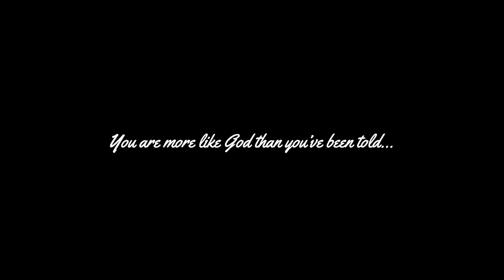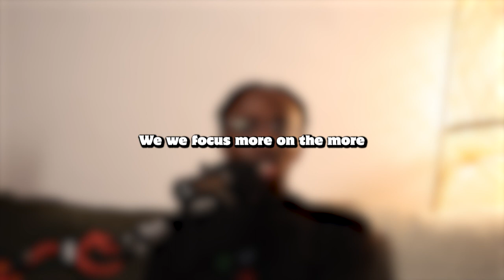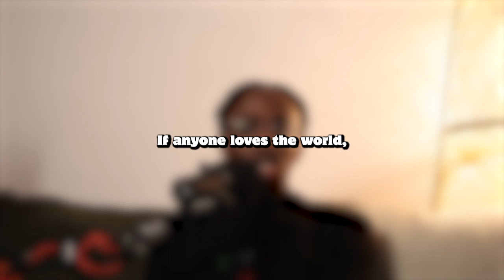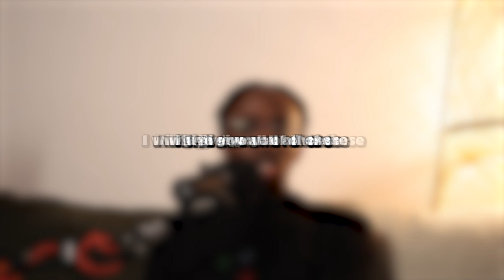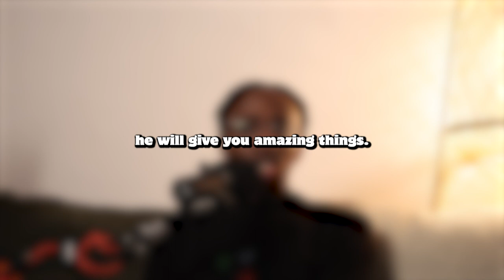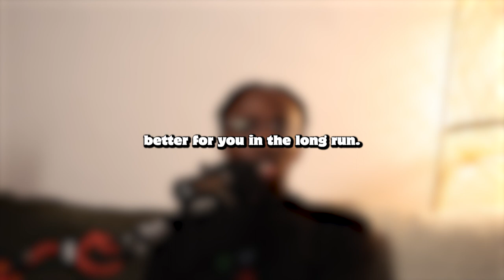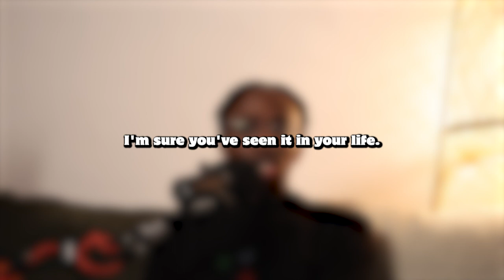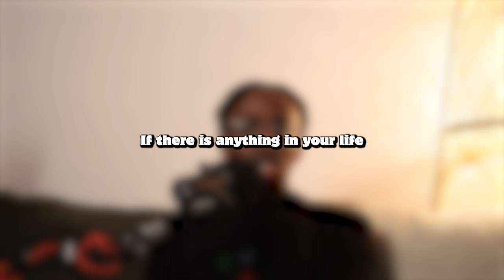The Dangers of Entitlement: How It's Destroying Us | EP 7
Unboxed: Called & Creative Podcast - Embracing Faith and Creativity

According to statistics this may be the most entitled generation. With ad messages, false doctrine and the rise of financial pressures, Gen Z and Millenials are finding themselves expecting a lot more out of their work and life. But, what's God's view? Is this entitlement aiding us or destroying us? Emmanuel looks at the word of God for answers.

"Humble yourselves under the mighty hand of God and in due time He will lift you up"

Books on CREATIVITY that changed my life 🤯:
KINGDOM: Rise of the Creative Church
Body, Where You Belong: Poetic Theology For Artists
Bezalel, Image of God: Poetic Theology for Artists
Creative Leader
The Artisan Soul

Books that have enriched my FAITH ✝️:
Reframe: From the God We've Made... to God With Us
Sneezing Jesus: How God Redeems Our Humanity
The One Year Adventure with the God of Your Story
Fathered by God: Learning What Your Dad Could Never Teach You
The Cave: How to Handle Being Hidden

My current creative setup:
💡 Softbox light
💪 Boom arm
🎛️ Audio interface
Audio interface BUNDLE

📖 Scripture Reflection:
Engage with us by leaving a comment with your favorite Bible verse related to creativity and divine calling. Together, let's delve into the wisdom of God's word.

Your engagement enables us to reach more hearts with the transformative message of Christ.

Lastly, always remember to stay out of the "box," just as God made you in Christ!